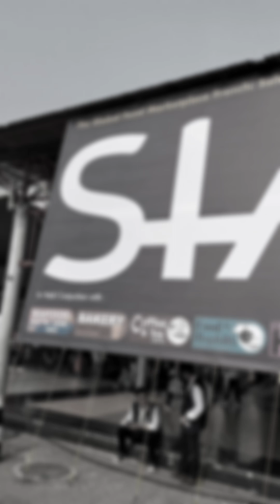Keseruan MrJelly di SIAL Intefood 2023